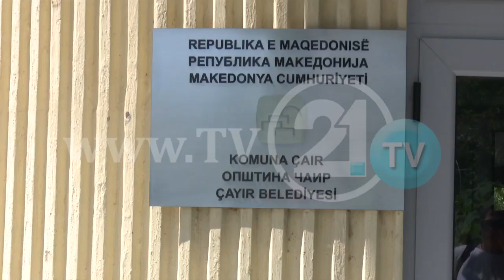Бит Пазар „црна точка“ во сообраќајот: Автобус на ЈСП усмрти повозрасна жена